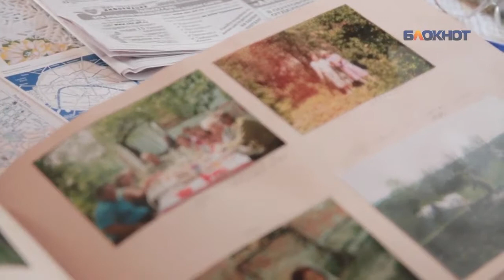Воспоминания воронежцев о Великой Отечественной войне